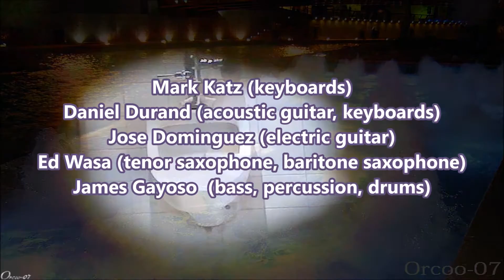JAMACHINE - The Bright Side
JAMACHINE

The Bright Side

Mark Katz (keyboards)
Daniel Durand (acoustic guitar, keyboards);
Jose Dominguez (electric guitar)
Ed Wasa (tenor saxophone, baritone saxophone)
James Gayoso  (bass, percussion, drum programming).

Photos courtesy Oswaldo Ordonez, ORCOO on Flickr, used with permission.  Video by jimaginations.

Recorded at MinuteWORLD, Fort Lauderdale.